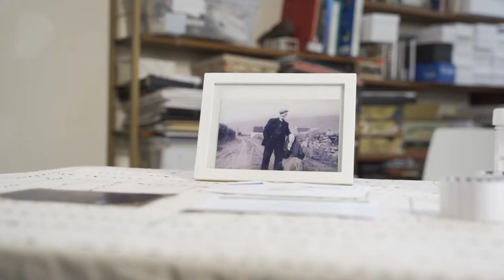STEP Through the Looking Glass: Brendan Kennedy - video conversation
This fly-on-the-wall video was recorded while capturing audio conversions between artist, Lorna Donlan and Prof. Breandan Kennedy about his selected objects. While not originally part of the exhibition concept, this unedited record of their interaction gives a flavour of the creative process in this project.